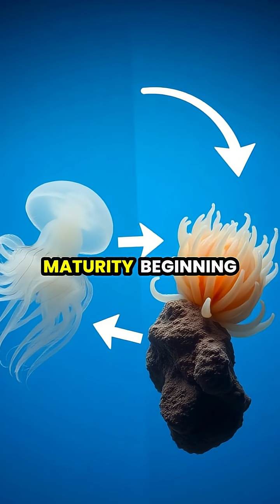The Immortal Jellyfish: Nature's Secret to Living Forever 🌊💫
Dive into the mesmerizing world of the immortal jellyfish (Turritopsis dohrnii), the only creature known to reverse its aging process! Discover how this tiny marine marvel can hit the reset button on its life cycle, transforming back into its juvenile stage when faced with stress. 🌌🔬💧

Join us as we explore its stunning underwater beauty, unique life cycle, and the groundbreaking research that may unlock secrets to human longevity.

🌊 Watch to learn why this jellyfish is considered one of the most overlooked biological wonders on our planet!